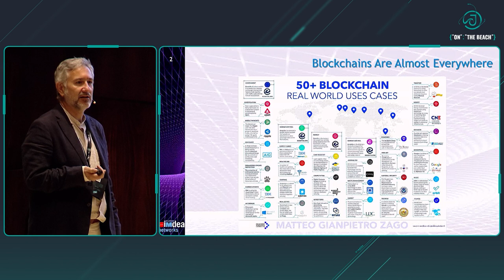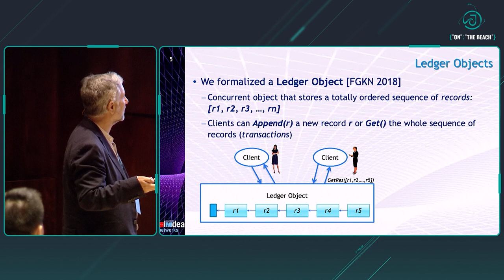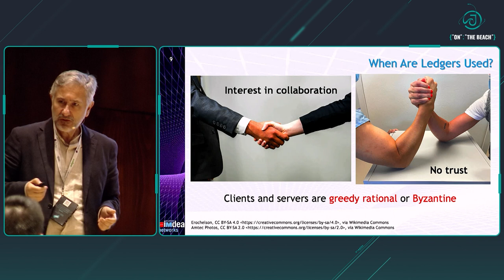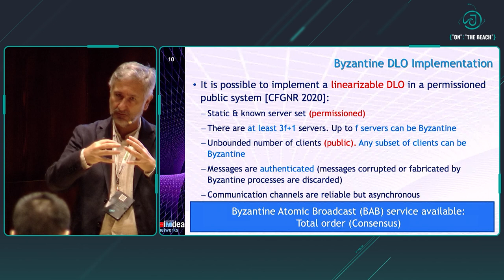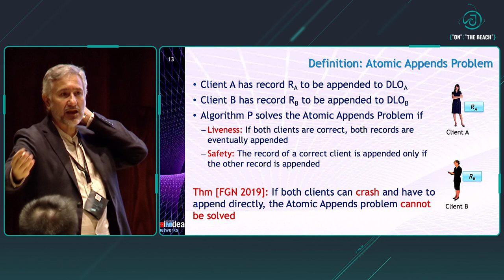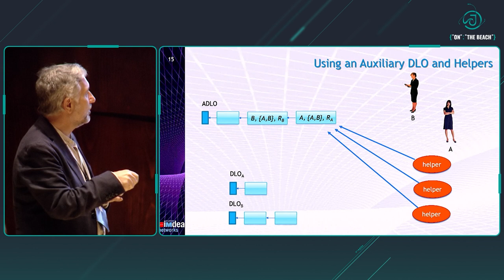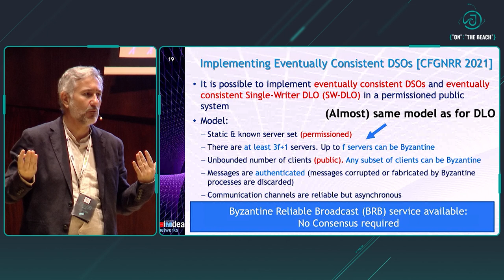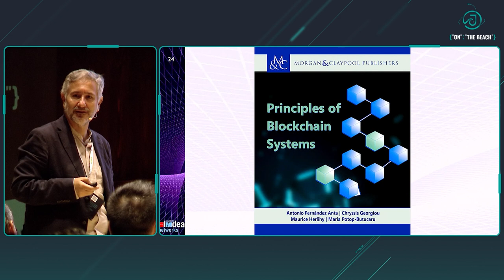Building Byzantine-tolerant Systems with Distributed Ledgers and Distributed Sets -Antonio Fernández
In order to formalize Distributed Ledger Technologies and their interconnections, a recent line of research work has formulated the notion of Distributed Ledger Object (DLO), which is a concurrent object that maintains a totally ordered sequence of records, abstracting blockchains and distributed ledgers. It has been shown that solving consensus is required to implement a multi-writer DLO. However, it is possible to implement Byzantine-tolerant atomic single-writer DLOs without consensus in a distributed system of n servers, of which f  n / 3 can be Byzantine.

In the same line, the Distributed Grow-only Set object (DSO) has been proposed, which maintains a set (instead of a sequence) of records in an immutable way: only Add and Get operations are provided. This object is inspired by the Grow-only Set (G-Set) data type which is part of the Conflict-free Replicated Data Types. There are consensus-free Byzantine-tolerant implementations of the DSO that guarantee eventual consistency.
Fundamental coordination challenges in these objects are the Atomic Appends and Atomic Adds problems, by which multiple records are added to distinct DLOs or DSOs in an atomic way.
In this talk, we introduce these objects and problems, and we describe how they can be implemented and solved in Byzantine distributed systems.